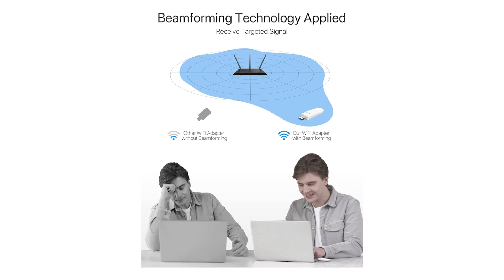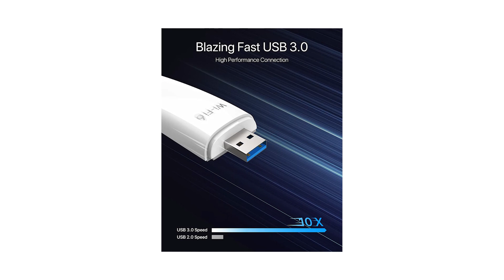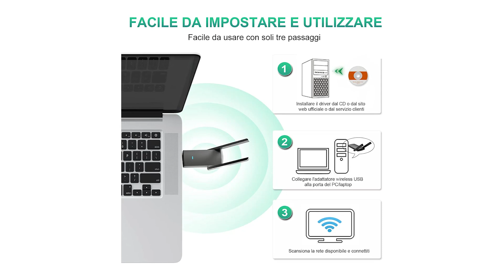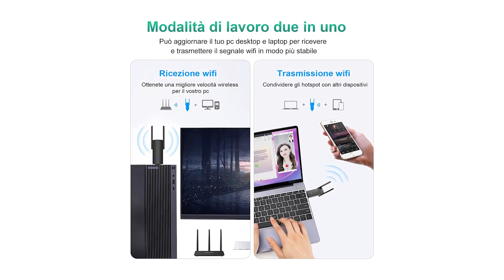Top 3 Più Veloci Chiavette Internet ¦ 2023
Il vincitore della qualità è l' Bros Trend A X.

Migliora le prestazioni del tuo PC con la Chiavetta USB WiFi 6 di nuova generazione: la tecnologia OFDMA e MU-MIMO riduce i rallentamenti.
il Ricevitore WiFi per PC aumenta la velocità della connessione wireless fino a 1201Mbps su 5Ghz o 574Mbps su 2.4Ghz su pc fisso o laptop. 1.5 volte più veloce del AC1200.
grazie al Beamforming, questa Scheda di Rete USB crea una connessione Wi-Fi veloce e mirata persino quando il router si trova su un altro piano della casa. Migliora la potenza generale del segnale.
fino a 10 volte più veloce dell'USB 2.0, garantisce prestazioni stabili dell'Adattatore WiFi USB. Retrocompatibile con USB 2.0.
collega l'USB WiFi 6 alla porta del pc, installa il driver precaricato ed è pronta all'uso! Non servono CD per l'installazione. Compatibile con Windows 10.

L'alternativa è il Bros Trend Chiavetta.

Collega questo adattatore Wi-Fi USB a qualsiasi porta USB del tuo computer e aumenta la velocità della rete wireless e la portata del tuo PC desktop e portatile. Dotato di base USB e cavo di prolunga di 1,5 mt: puoi posizionare questo adattatore WiFi sulla tua scrivania o in altri punti per avere una connessione wireless.
chip WiFi 802.11 ac offre una velocità di rete wireless 3 volte più veloce di wireless
Grazie alle 2 antenne esterne da 5dBi estraibili, puoi collegarti anche quando il router wireless si trova in un altro piano.
Connessione WiFi molto più potente Rispetto a adattatori Wi-Fi con una sola antenna esterna o con antenne interne
Grazie alla porta USB placcata in oro, la connessione di rete è più affidabile; USB 3.0 è 10 volte più veloce rispetto a USB 2.0.
Il vincitore del premio è l' Dolwins Chiavetta Wifi.

Questo adattatore WiFi USB per laptop desktop, dongle WiFi dual band fino a 1300 Mbps di velocità Wi-Fi su bande 5 Ghz o 2,4 GHz, prestazioni per ridurre il congelamento e i ritardi durante lo streaming e il gioco . Puoi goderti l'accesso a Internet ad alta velocità dal nostro adattatore di rete wireless.
L'ultimo standard di connettività USB 3.0. Rispetto a una USB 2.0, è quasi 10 volte più veloce nella trasmissione dei dati. Fornirà una connessione di rete wireless veloce più e stabile, ideale per streaming HD, giochi online e download di file di grandi dimensioni.
Compatibile con il sistema operativo Windows 7/8/8.1/10/11, Mac OS 10.9~10.15. Funziona con qualsiasi router, per un'esperienza web non generale. Supporta gli standard di WEP, WPA/W22 e WPA-PSK/WPA2-PSK.
Con il supporto della tecnologia MU-MIMO, questo adattatore WiFi USB può completare l'interazione dei dati di più dispositivi contemporaneamente, passando dalla tradizionale comunicazione a canale singolo a quella multicanale.